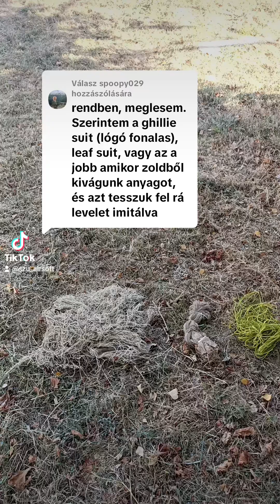Milyen ghilliet válassz? Az attól függ!